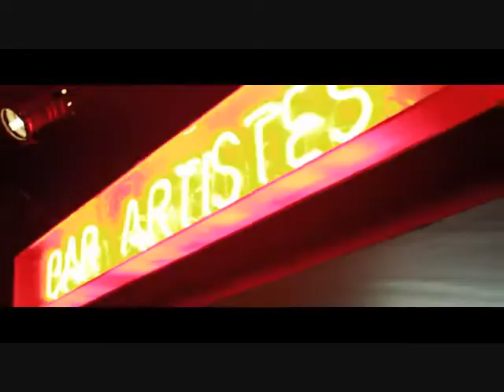J. Cole Feat. Drake- In The Morning (Official Music Video)